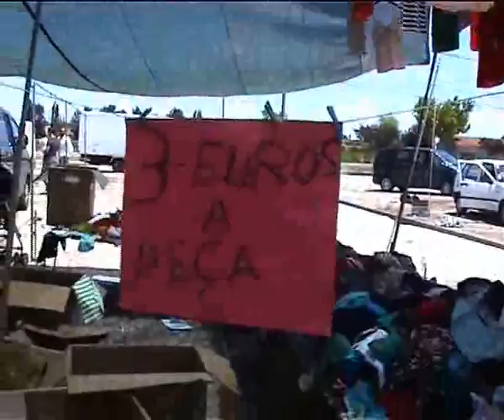18/07/07 Feira de Quarta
Feira de Montemor-o-Velho